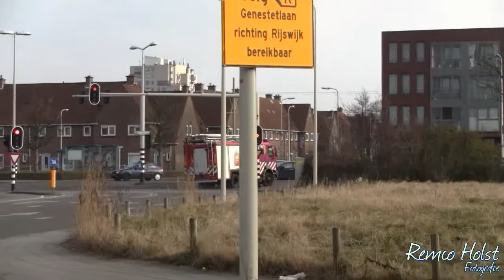PRIO 1 BINNENBRAND HARDERWIJKSTRAAT DEN HAAG OvD9090 TS7630 HW7650 TS7730